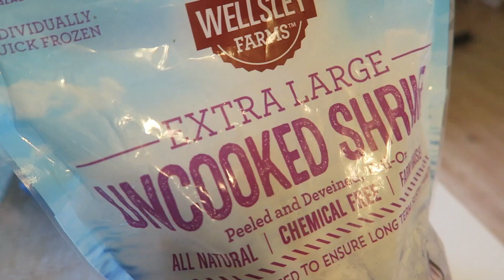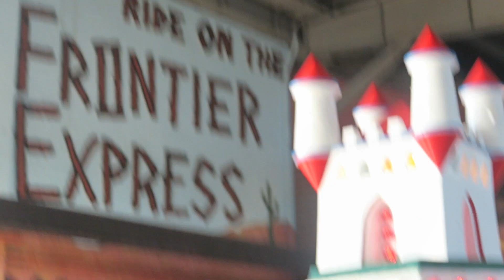BREASTFEEDING IN PUBLIC RANT!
In this video I talk about being talked about and stared at while providing the best nourishment for my newborn while being covered up. I always get looks while nursing my child out in public. What are your thoughts about nursing in public? Do you look at women who nurse and think WOW that's gross!? I think it's a beautiful thing to be able to provide nourishment for your child.